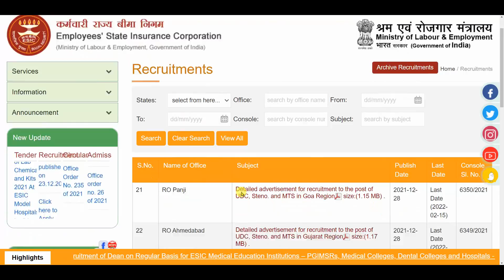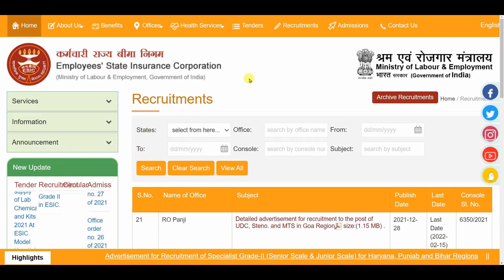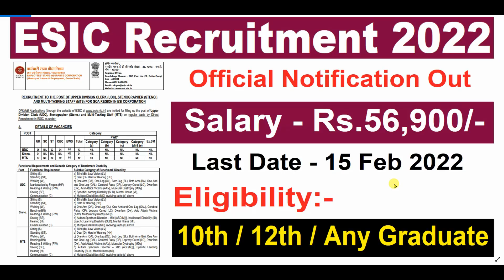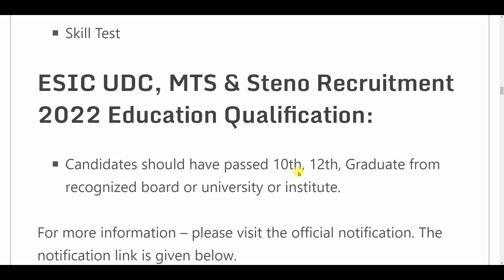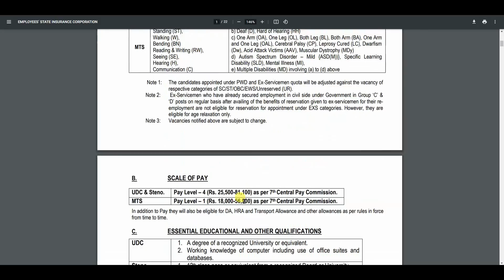ESIC Recruitment 2022 | Permanent Govt Jobs for 10th 12th Any Graduate Pass | Sarkari Naukari